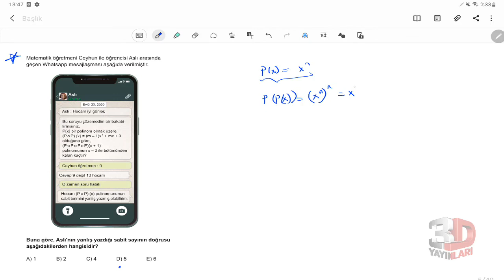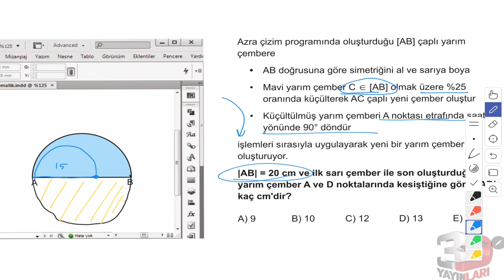AYT Matematik Simülasyon Denemeleri Deneme 10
🎞 Soru Listesi
▶ 00:00:00 Bölüm
▶ 00:00:00 Soru 1
▶ 00:00:29 Soru 2
▶ 00:02:33 Soru 3
▶ 00:04:02 Soru 4
▶ 00:05:35 Soru 5
▶ 00:08:29 Soru 6
▶ 00:10:15 Soru 7
▶ 00:13:58 Soru 8
▶ 00:16:07 Soru 9
▶ 00:17:29 Soru 10
▶ 00:19:25 Soru 11
▶ 00:20:14 Soru 12
▶ 00:21:02 Soru 13
▶ 00:21:54 Soru 14
▶ 00:23:23 Soru 15
▶ 00:26:30 Soru 16
▶ 00:28:17 Soru 17
▶ 00:29:36 Soru 18
▶ 00:31:59 Soru 19
▶ 00:33:43 Soru 20
▶ 00:35:24 Soru 21
▶ 00:37:18 Soru 22
▶ 00:39:44 Soru 23
▶ 00:41:31 Soru 24
▶ 00:45:10 Soru 25
▶ 00:47:03 Soru 26
▶ 00:49:30 Soru 27
▶ 00:51:35 Soru 28
▶ 00:52:50 Soru 29
▶ 00:55:35 Soru 30
▶ 00:57:08 Soru 31
▶ 00:59:37 Soru 32
▶ 01:01:51 Soru 33
▶ 01:02:41 Soru 34
▶ 01:03:32 Soru 35
▶ 01:04:28 Soru 36
▶ 01:06:26 Soru 37
▶ 01:08:15 Soru 38
▶ 01:09:42 Soru 39
▶ 01:11:59 Soru 40